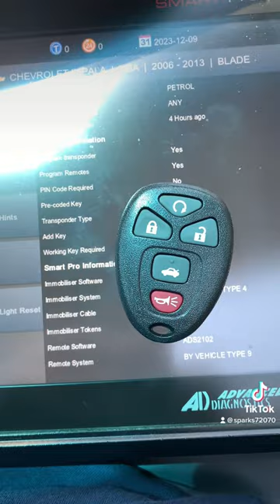2012 Impala new remote